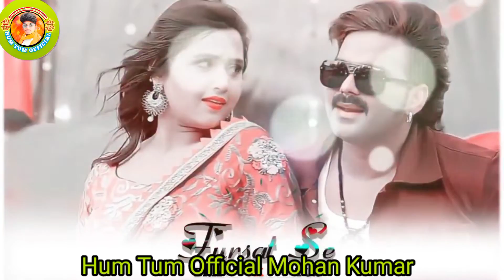Pawan Singh hum short video status Hum Tum Official Mohan kumar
pawan singh bho